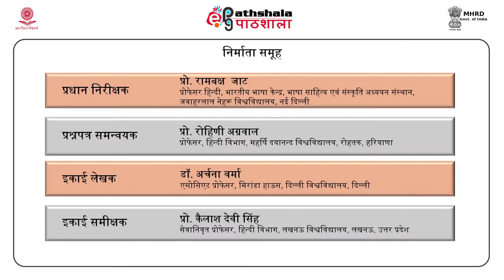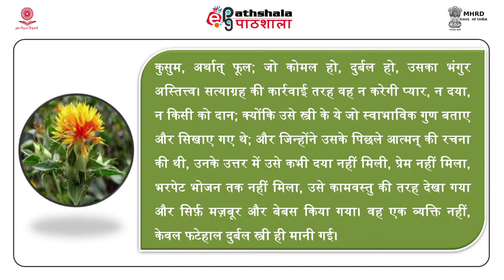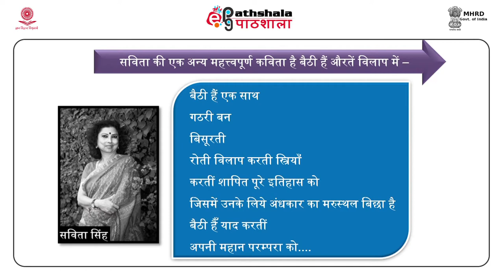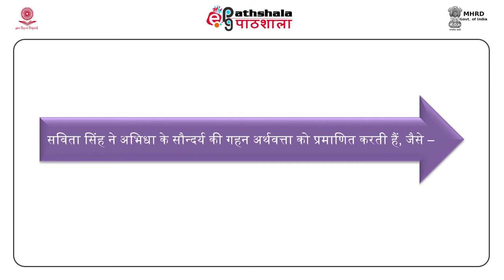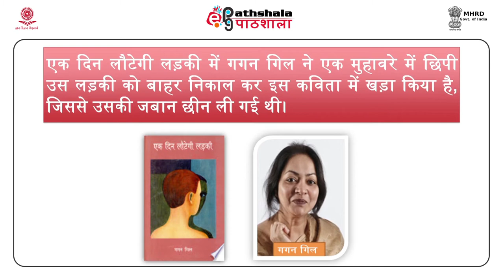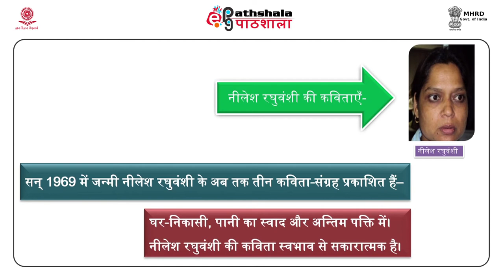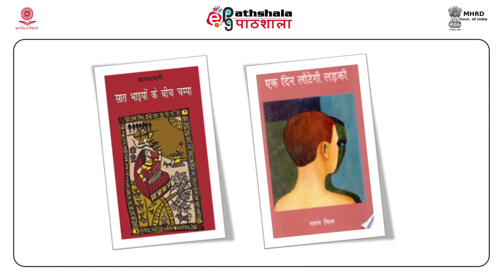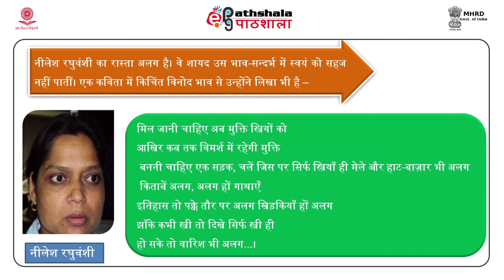Hindi P-11 M-34.Gagan gil, savita singh aur nilesh raghuvanshi